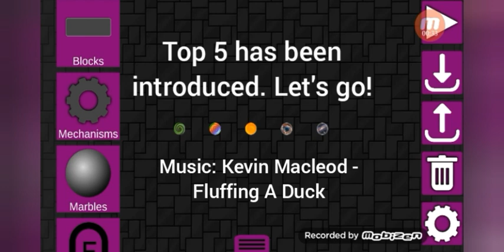The Amazing Marble Race Elimination Season 1 Part 11 (Marble Run 2D)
This is one of the most craziest episode yet! the final parts of this video was a heartbroke and an epic ending! I cannot believe what just happened! Find out in this video what happened (especially in the end!) and who the final four is.